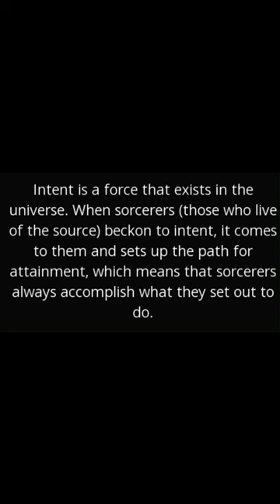Carlos Castaneda Our Thoughts Create Our life!